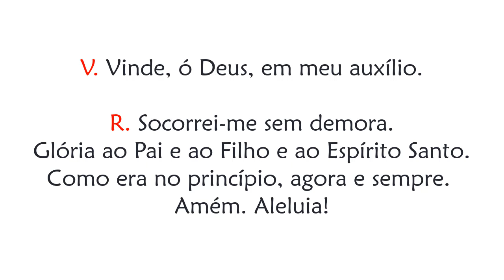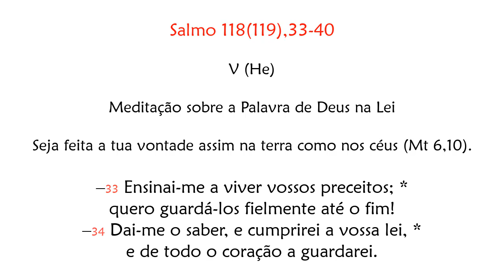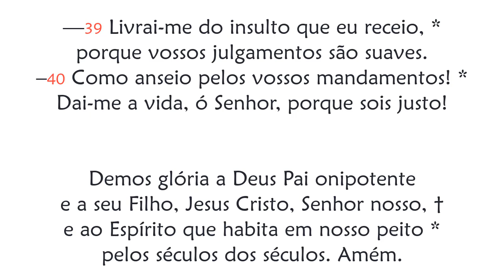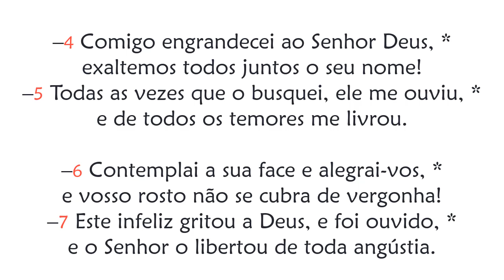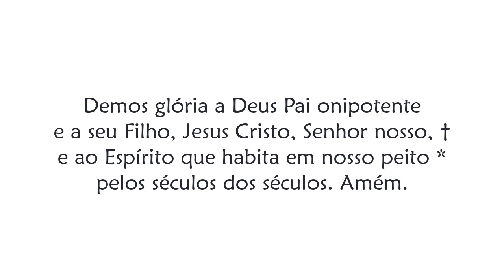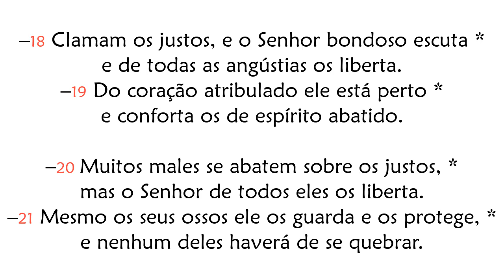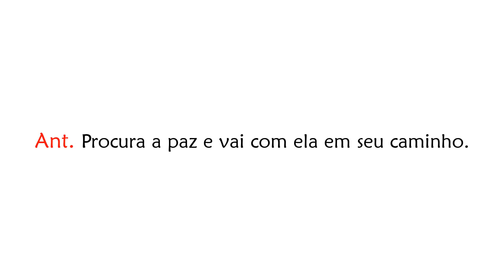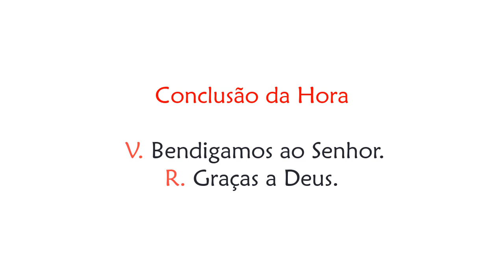Hora Sexta de Sábado da 17ª Semana do Tempo Comum